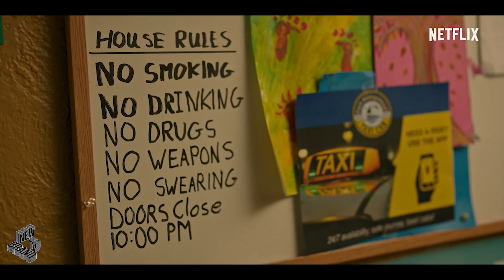조용한 희망 공식 예고편, MAID Trailer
공개일 : 10월 01일

가난과 학대를 벗어나려 세상에 몸을 던졌다. 모진 역경을 이겨내며 마침내 자신의 가치를 재발견한 어느 싱글맘. 이것은 생존과 포기할 줄 모르는 끈기에 대한 놀라운 이야기다.
《뉴욕 타임즈》 베스트셀러에 선정된 스테퍼니 랜드의 회고록 《조용한 희망》 원작, 《쉐임리스》 《프라미싱 영 우먼》 제작진 작품.

내 이름은 알렉스. 아이 아빠의 정신적 학대를 피해 딸을 데리고 도망쳤다.
이제 나는 여자이자 엄마로서 세상에 정착해 홀로 육아를 하고 미래를 준비해야 한다. 궂은일을 해서라도 반드시.